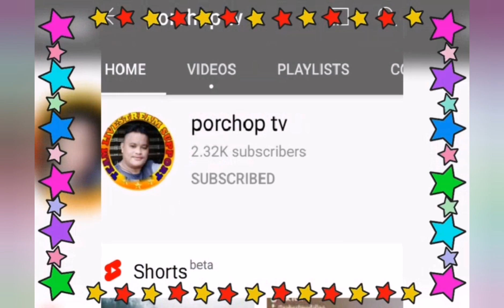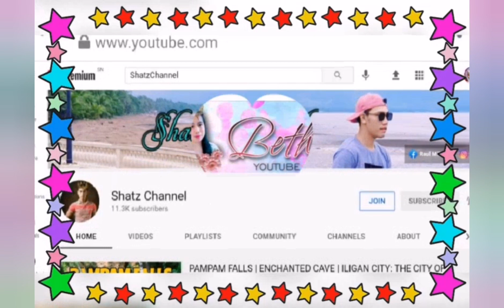Flexing my friend very supportive bebeko @lynskielynvlog3629💋❤️✌️✌️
Ang vedio eto ay just for fun
Flexing my friend

Welcome to my channel kikaykulit tv hope you njoy my vedio don't forget to like and comment share subscribe and hit the notifications bell to get updates my latest upload thank you for supporting my channel pls do connect to our members YouTube channel below organic friends and supporters gdblss
 Fan kikay members

Pls connect to my fb page kikaykulit Lumawag